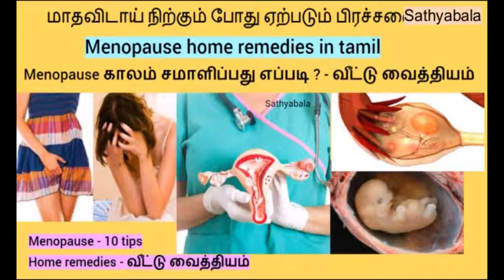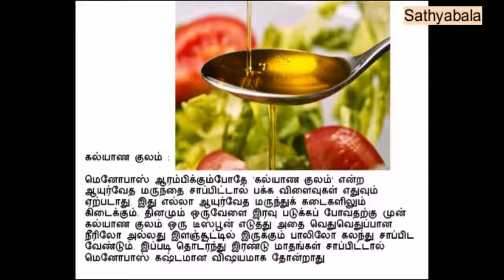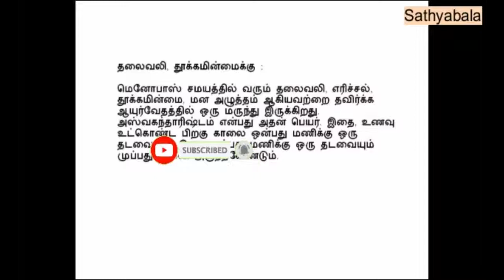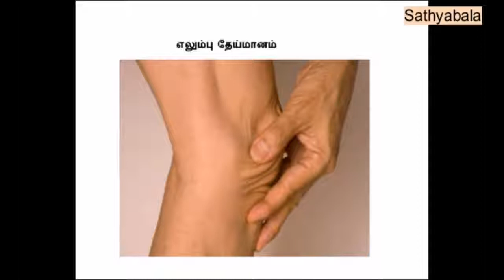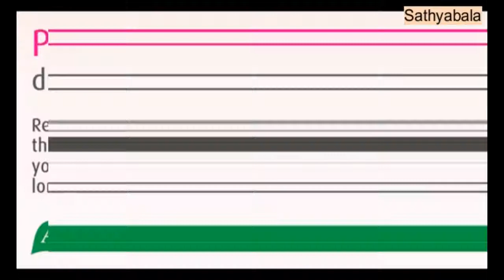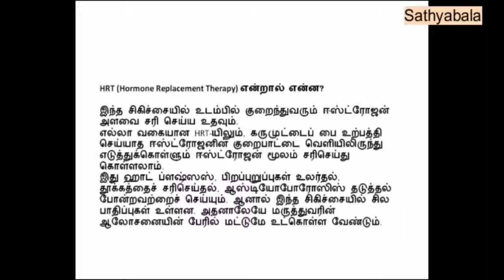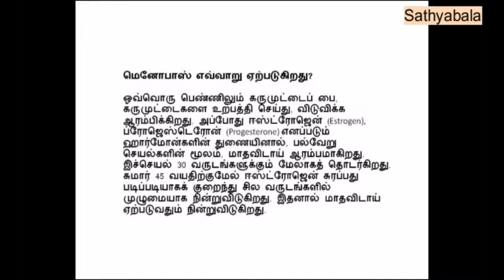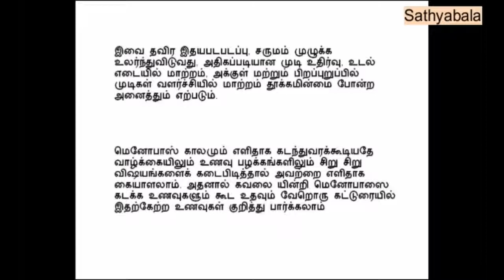menopause home remedies in tamil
menopause symptoms in tamil

menopause symptoms
menopause
menopause in women
menopause symptoms in telugu
menopause symptoms in malayalam
menopause problems in tamil
menopause problems
menopause pregnancy
menopause period symptoms
menopause problems and solutions
menopause pain home remedies
menopause problems
menopause problems in telugu
menopause problems in malayalam
menopause weight loss
menopause Web series
menopause workout
menopause weight gain
menopause weight loss tips
menopause women's problems
menopause weight loss exercises
menopause women's problem in tamil
menopause weight loss diet
menopause age
menopause age in india
menopause age for female
menopause age in tamil
menopause ayurvedic treatment
menopause age in telugu
menopause and weight gain
menopause and pregnancy chances
menopause at 40
menopause ayurvedic medicine
menopause diet in tamil
menopause definitions
menopause depression
menopause food to eat
menopause food in tamil
menopause food diet
menopause home remedies
menopause homeopathic remedies
menopause heavy bleeding
menopause homeopathic medicine
menopause home remedies on tamil
menopause joint pain
menopause joint pain natural remedies
menopause bleeding not stopping
menopause belly fat exercise
menopause bleeding
menopause belly fat how to get rid of
menopause breast pain
menopause bleeding not stopping in tamil
menopause capsule
menopause chest pain
menopause care
menopause early age
menopause explained
menopause effects on the body
menopause meaning
menopause medicine
menopause video
menopause vitamin supplements
menopause vitamins
menopause over bleeding in tamil
menopause over bleeding
menopause or pregnancy
menopause osmosis
menopause osteoporosis
menopause treatment
menopause tamil
menopause trailer